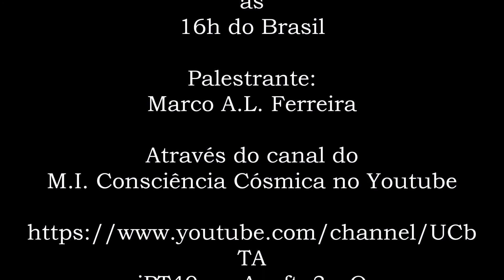Marco Ferreira - A cura de cada um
Palestra com o Escritor Marco Ferreira, aborda o tema "A cura de cada um", baseado em parte no livro Cura e Libertação de José Carlos de Lucca, busca nos mostrar, o que possuímos dentro de cada um de nós, assim como entender que somos os responsáveis por tudo que encontramos em nossa caminhada. Como entender os tropeços, sucessos e doenças, assim como temos na nossa composição física e espiritual, fatores que nos remetem a história da criação e muito mais. O Escritor, Advogado, Pós-Graduado em Direito Ambiental, já escreveu oito obras nos mais diversos temas ligados a espiritualidade, ufologia, poemas, que são partes de um projeto de publicação em andamento. Publicou seu primeiro livro "Alfonso" em 2019, em Gramado, RS, onde reside, com novo lançamento para acontecer em 2021 também em Gramado RS, com o Tema "La Cueva" e outros ainda sem prazo de lançamento, como Quântica, Paralelo Espiritual, A Flecha do Tempo, Universos Paralelos, Desnudando a Alma e Atrás do muro o invisível, são obras a serem lançadas. O escritor de 65 anos, está dentro da doutrina espírita há 47 anos, e teve no decorrer de todo esse tempo muitas experiências não somente no campo espiritual como no campo ufológico.